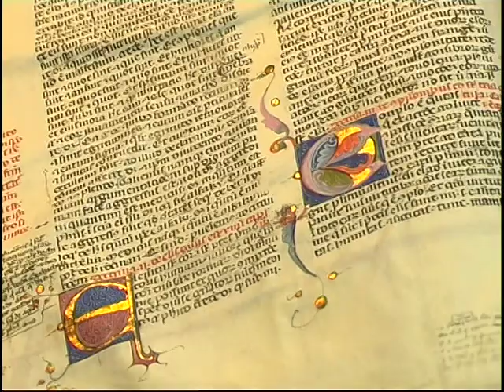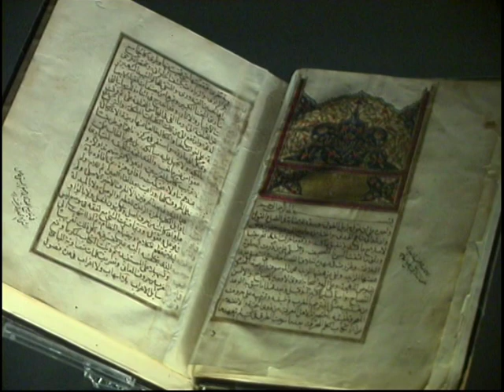Tailer Toledo y Alejandria Faros de la Humanidad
"Toledo-Alejandría Faros de la Humanidad" relata la transmisión del conocimiento a través de un recorrido histórico. La primera parte explica como la cultura árabe, que había recogido y ampliado el legado clásico, pasó al occidente cristiano tras la labor de traducción que se efectuó en los territorios de frontera entre las dos civilizaciones y especialmente en Toledo, en los siglos XII y XIII.
Esto no se habría producido sin el espíritu de tolerancia que permitió el trabajo conjunto entre sabios de las tres culturas (árabe, judía y cristiana).
La llegada del saber clásico y árabe  a la Europa cristiana medieval, tuvo una honda influencia y fue precedente del Renacimiento.
En la segunda parte del documental, un salto atrás en el tiempo nos lleva a los antecedentes de los conocimientos recogidos y traducidos en Toledo.
Así llegamos a  la Biblioteca de Alejandría, fundada por los sucesores de Alejandro Magno. Este era un lugar donde los sabios, gracias al mecenazgo de los reyes Ptolomeos, podían dedicarse plenamente al estudio, rodeados de una recopilación extraordinaria de todos los libros que se podían conseguir en aquellos tiempos.
La biblioteca mantuvo su actividad durante seis  siglos, más allá del período ptolemaico, alcanzando cotas del saber que se tardarían, en algunos casos, hasta 1.500 años en volverse a alcanzar.